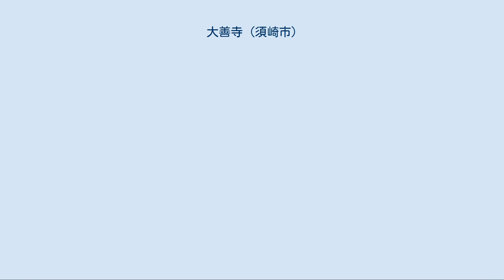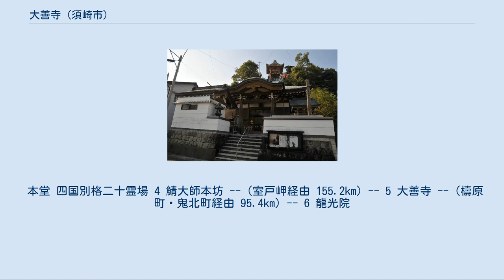大善寺 (須崎市)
大善寺（だいぜんじ）は高知県須崎市に所在する高野山真言宗の寺院。
山号は高野山。
本尊は弘法大師。
別名は須崎高野山、二つ石大師。
四国八十八箇所霊場番外札所、四国別格二十霊場第五番札所、四国三十三観音霊場第十四番札所、土佐七福神霊場福禄寿札所。
 本尊真言：南無大師遍照金剛 御詠歌：みな人の 善を須崎の 高野寺 波の音さえ 法の声かな 須崎市街地の南西端にある丘陵に位置する。
丘陵の下の街中の道路脇に大師堂があり、階段を登った丘陵上に鐘楼、本堂がある。
納経所は大師堂から東に回り込んだ本坊の中にある。
さらに、本堂の右側から背後へ登って行くと金刀比羅宮が祀られている。
 二つ石大師 伝承によれば、現在寺院がある丘陵は須崎湾に突き出た岬であった。
ここには「波の二つ石」と呼ばれる二つの巨石があった。
ここを通る際には、通常は丘陵を越えて通行していたが、干潮時は二つ石の端を通行していた。
しかし、ここは「土佐の親不知」とも呼ばれる難所で突然の大波にさらわれる海難事故が絶えなかった。
この岬は霊峰・石鎚山の南端に当たるとされ、不浄の者がここを通ると怪異に出会い難に遭うのだと言われた。
 平安時代前期の弘仁6年（815年）空海（弘法大師）が42歳の時、四国霊場開創のため巡錫中に須崎を訪れた際この話を聞いた。
空海はここで海難死亡者の菩提を弔い交通安全を祈願した。
その後、ここに大師堂が結ばれたとされている。
やがてこの大師堂は「二つ石大師」と呼ばれるようになった。
 二つ石は長年の波涛で周囲に土砂が堆積し陸地となった。
昭和初期には防波堤が造られ、現在、二つ石は土中に埋まっている。
 大善寺 この寺院の名は、土佐藩の豪商・美濃屋が江戸時代後期の文化12年（1815年）に編纂した『南路志』に記録されている。
元々、八幡山明星院大善寺と言い、大和国（現在の奈良県）長谷寺の僧坊・小池坊の末寺であったと伝えられ、現在地より東寄りの古市町にあり、本尊は阿弥陀如来（伝・恵信の作、現在不明）で、八幡神社の別当として末寺17ヶ寺を従える大寺であったと伝えられている。
しかし、宝永4年（1707年）の宝永地震による津波で流され、古城山の麓に移ったとされている。
 明治時代初期の廃仏毀釈により廃寺となったが、明治29年（1896年）廃寺となったことを惜しむ信徒により二ツ石大師の上部に寺院が復興された。
 本堂 四国別格二十霊場 4 鯖大師本坊 --（室戸岬経由 155.2km）-- 5 大善寺 --（檮原町・鬼北町経由 95.4km）-- 6 龍光院